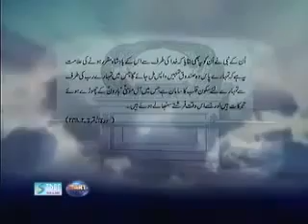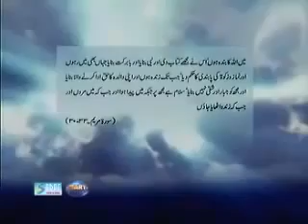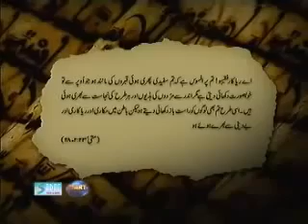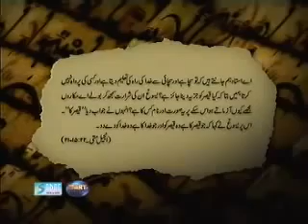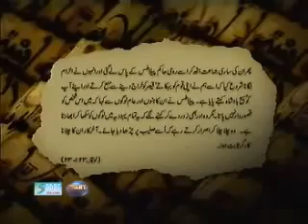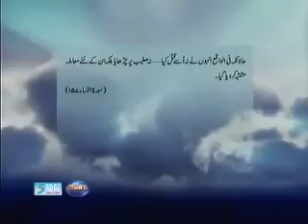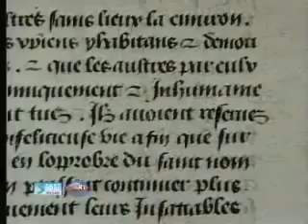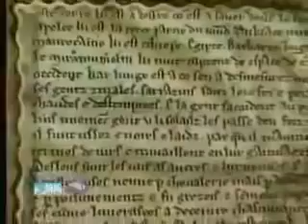End Of Time Part 3 Of 4